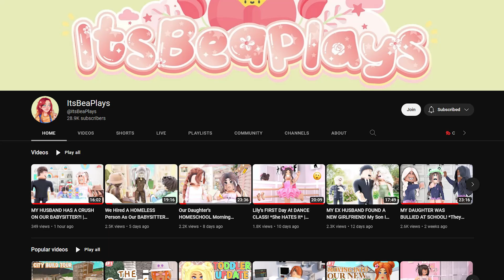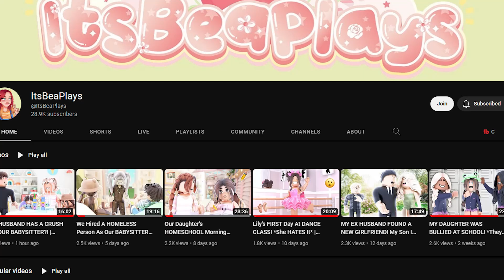DO NOT MISS THESE TWO HIDDEN CHESTS IN ROYALE HIGH! *Secret Chest LOCATION*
💖⭐ USE STARCODE “BEA” WHEN BUYING ROBUX OR PREMIUM!⭐💖

~ Remember! ~